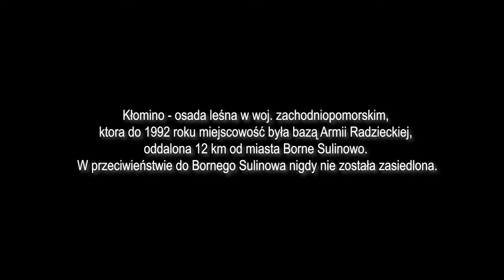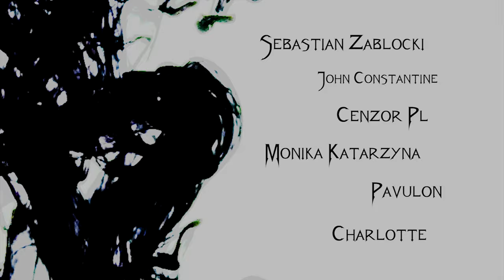KŁOMINO - MIASTO WIDMO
KŁOMINO - MIASTO WIDMO - to kolejny odcinek z serii "Na Topie Tajemnic",  który realizowaliśmy jakiś czas temu. Jest to przedostatni odcinek kończący kolejny rozdział na naszym kanale. Odwiedziliśmy legendarne miasto widmo w Polsce.

Elżbieta Gola
Charlotte
Adam Lukasz Guzek
TrueEvilTom
Marek
Agnieszka Zielińska
Ola Mąkosa
Joanna Zabiszak
John Constantine
Randy Lahey
Dark Stories-Freinz
Hanna Stankiewicz
Natalia Witkowska
Sebastian Zablocki
Ania
Black Shadow Paranormal
Agnes P.
Tequila 777
Pavulon
Monika Katarzyna
Cenzor PL

Intro Selection: Sebastiankucharski.com